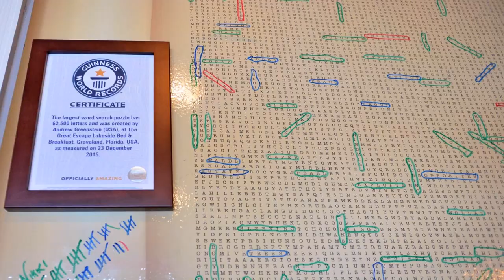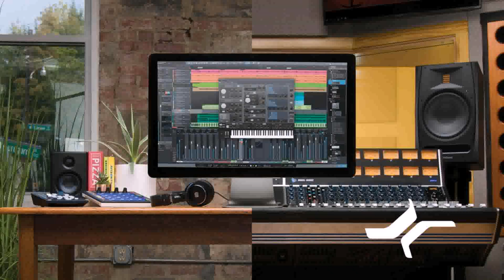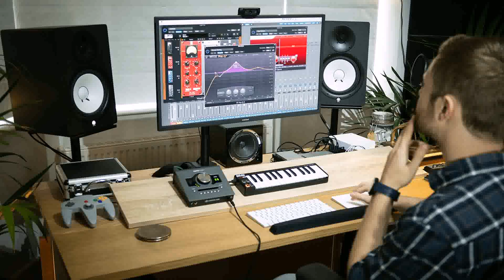Home Floor Plan Records - DaddyGif.com (see description)